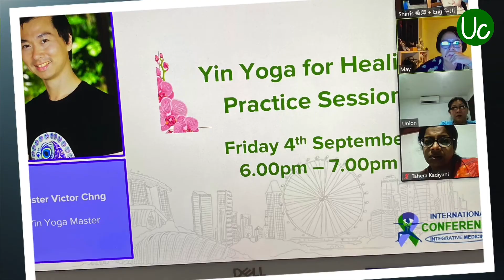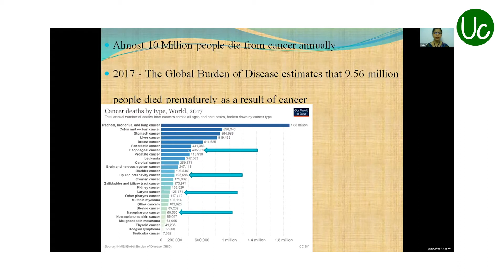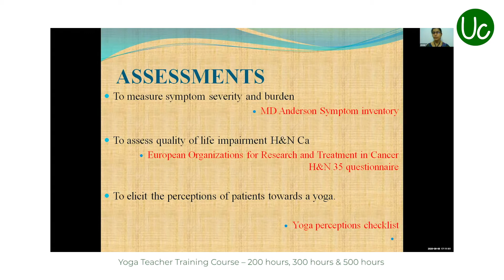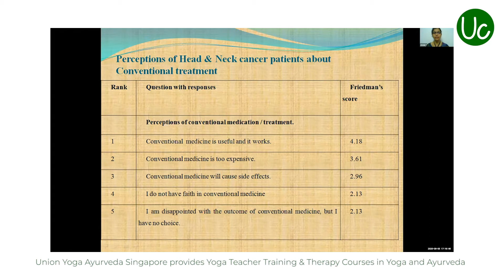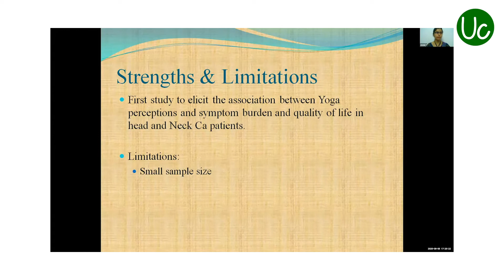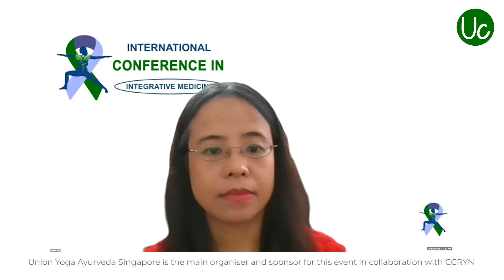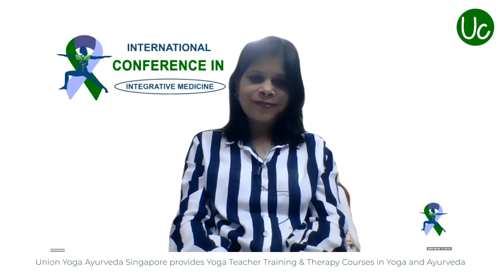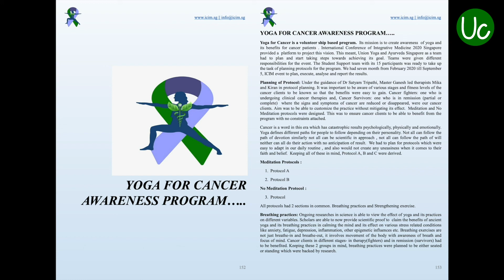International Conference of Integrative Medicine – Dr Meenakshi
Join Dr Meenakshi
, Associate Prof, Dept of Yoga, Central
 University of Rajasthan in discussing the Symptom Burden and Quality of Life
 Impairment in Head & Neck Cancer
 patients undergoing radiotherapy and its
 Relationship with Perceptions of Yoga
Intervention.

International Conference of Integrative Medicine (ICIM) is a virtual conference that took place on 4th, 5th and 6th of September. Organised by Union Yoga Ayurveda Singapore in collaboration with CCRYN, the conference included prestigious international doctors and field experts such as Dr Shreyas, Dr Ahalya Sharma, Dr Karen M Mustian, Prof VD K.S. Dhiman, Dr Raghavendra Rao, Dr Vaidya Balendu Prakash, Dr Leigh Leibel, Master Saumik & Master Victor Chng. The conference provided overviews, insights and discussions on cancer topics based on scientific research and support within integrated remedies from yoga and Ayurveda therapy, with the aim of empowering the public and patients. The entire conference has been uploaded on to Youtube and can be viewed on this channel.